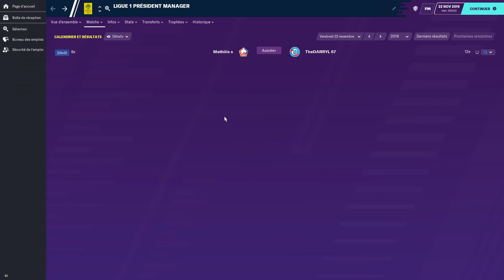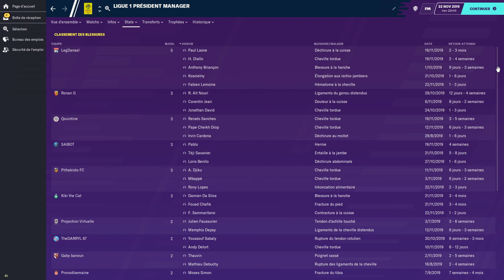[FM20] PRÉSIDENT MANAGER EP11: RÉSUMÉ DU LIVE J13 & UN MATCH! QUI SERA LE MEILLEUR PRÉSIDENT DE L1?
Voici les présentation d'équipe. Allez les voir et commenter avec PrésidentManager . Merci pour eux!

Si vous participez, je rajouterais le lien vers votre vidéo de présentation!

Si vous êtes spectateur, rester attentif pour participer à la saison 2. Je choisirais parmi les abonnés les plus fidèles!

Président Manager, épisode 11: Épisode court et particulier. Vous avez ici le résumé de la 13ème journée (dispo en live plus complet) et un match avant de la 14ème journée entre Mathiiis s et TheDARRYL 67.

Qui sera le prochain à changer de coach?

En cas de licenciement, il faut prendre un entraineur actuellement en place en L2, National ou National 2. Vous pouvez aussi prendre un entraineur dans des clubs de seconde division ou inférieur dans tout les pays (sauf en Angleterre, ou c'est à partir de la 3ème division). Vous pouvez aussi prendre chez les chômeurs, a condition que votre entraineur soit dans la base de donnés! Voici la liste

Président Manager, c'est la compétition dont vous êtes le héros! Choisissez vos hommes. Qui sera votre entraineur, quels joueurs composeront votre effectif? Pour la tactique, cela dépendra du coach. A vous de choisir le coach qui est le plus proche de votre philosophie, et de lui fournir les joueurs adéquats. Vous n'avez pas besoin d'avoir FM20 pour jouer, je simulerais la saison et vous découvrez les résultats ici!